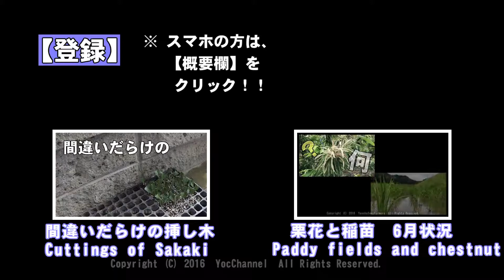栗の花2016 Chestnut flower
◆【関連動画】はこちら ↓▼
　・間違いだらけの挿し木2016榊

　・栗花と稲苗　6月の状況 2016

◆【おすすめ商品】はコチラ ↓▼
　・参考

　・丹波栗甘納豆

◆【オンライン農場】商品はこちら ↓▼
Online Farm篠山志向

◆【関連チャンネル】はコチラ ↓▼

◆【 LINEスタンプ 】はコチラ ↓▼
　みんなHappyになぁれ～！！

☆幸福を呼ぶフクロウのフクちゃんシリーズ！登場！！
使ってウキウキ、癒しの素人手書きスタンプです。
　☆関西弁ローマ字表記スタンプ ≪てだマン≫ デビュー！
☆キャラクタースタンプ第2弾「てだマンⅡ」